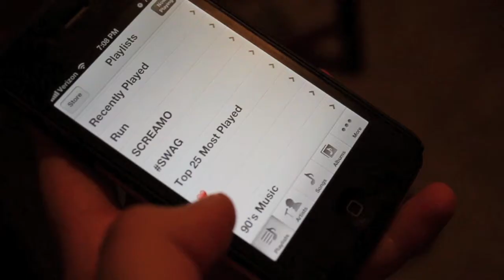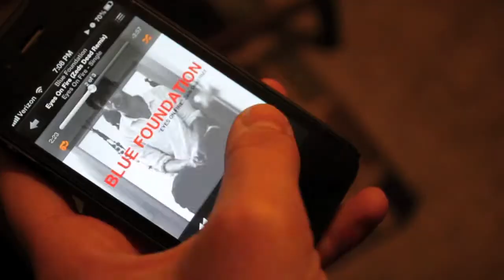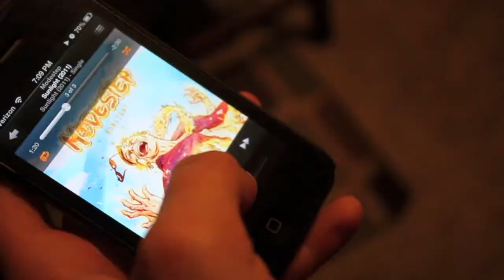How much dub could a dubstep step?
First of the year. Eyes on fire. Sunlight.